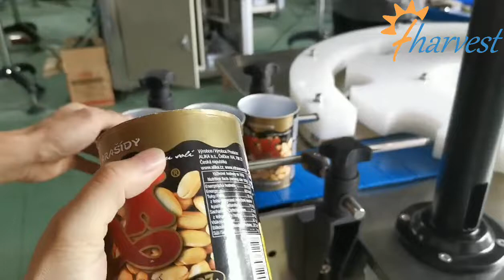Produsent av flens- og rengjøringsmaskin for papirrør, flangerutstyr for automatisk papirbeholder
Papirrørsrensemaskin，Tuberensemaskinprodusenter，Chillerrørrensemaskin，Chillerrørrensemaskin Pris，Kondensatorrørrensesystem，Trane Automatisk rørrengjøringssystem，Automatisk Rørrengjøringssystem for Chillers India，Kondensatorkulerensesystem，CQM
，Rengjøringsmaskin for papirrør，，Flensemaskin for papirrør，flensmaskin for papirrør，flensmaskin for papirrør，，flensmaskin for papirrør， utvidelsesmaskin for krølling av papir，ekspansjonsmaskin for krølling av papir，ekspandermaskin for papirrør，ekspansjonsmaskin for papirrør.
,Papirboks fakling maskin,|Papirboks fakling maskin, papirrør forseglingsmaskin,papirrørforseglingsmaskin|papirrørforseglingsmaskin,|papirrørforseglingsmaskin, automatisk papirrøravflassingsmaskin automatisk papirrørforseglingsmaskin|
automatisk forseglingsmaskin for papirrør, manuell forseglingsmaskin for papir lett å åpne, manuell forseglingsmaskin for papir lett å åpne, manuell forseglingsmaskin for papir lett å åpne, manuell boks og aluminiumslukkinger, aluminiumskapsler for glassflasker, Guala-lukker, aluminiumslokk, metalllukking, metall
lokk til glasskrukker，Visko-lukkinger，Produsenter av metalllukking，Metalllokk for glassflasker，manuelle bokser og aluminiumslukkinger，manuelle boks- og aluminiumslukkinger,flens- og forseglingsmaskin for papirrør, flens- og tetningsmaskin for papirrør,，flens- og tetningsmaskin for papir
Papirboks fakling maskin, automatisk rør fakling maskin, boks søm, automatisk rør fakling maskin, boks søm, automatisk rør fakling maskin, boks søm, automatisk blikkbokser Papir Tube Flanging M
forseglingsmaskin for papirboks, forseglingsmaskin for papirboks, forseglingsmaskin for papirboks, flens- og sømmaskin for papirrør, flens- og sømmaskin for papirrør, flens- og sømmaskin for papirrør, sømmaskin for papirrør, sømmaskin for papirrør, papirrør
Sømmaskin, ，Papirrørsømmemaskin, papirboksflanger og sømmer，papirboksflanger og sømmer，，papirboksflanger og sømmer， forseglingsboksmaskin，forseglingsboksmaskin，forseglingsmaskin for kjæledyr，forseglingsmaskin india